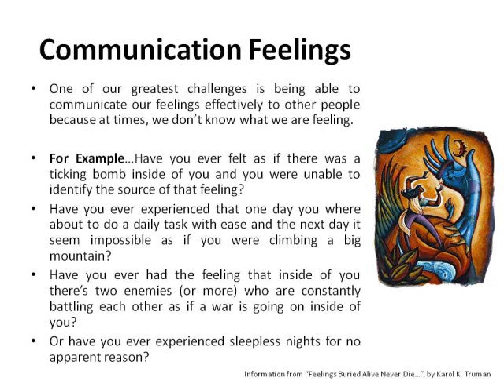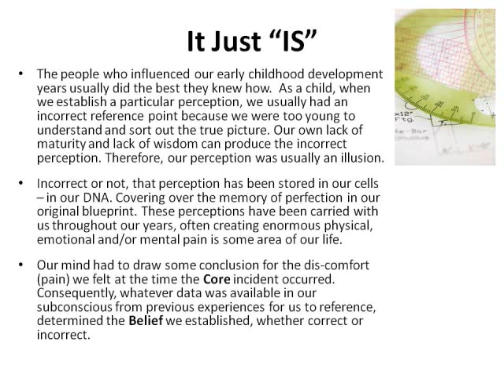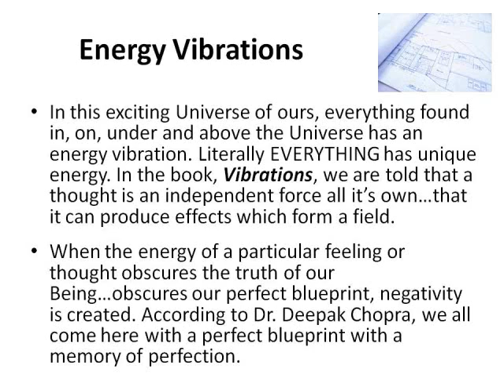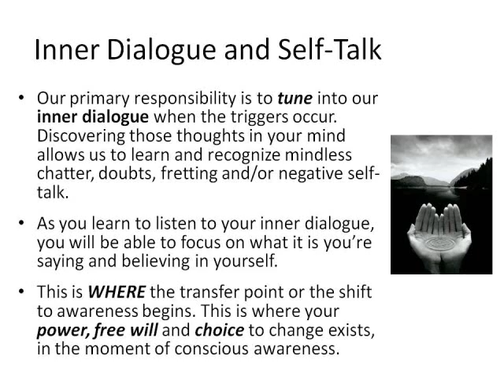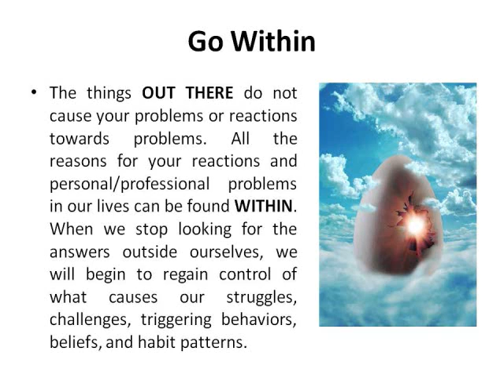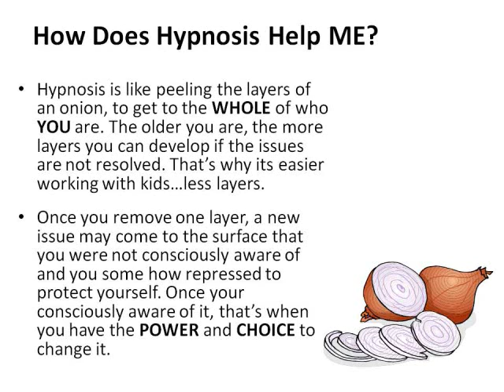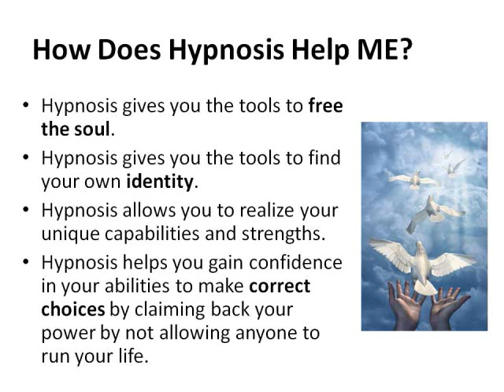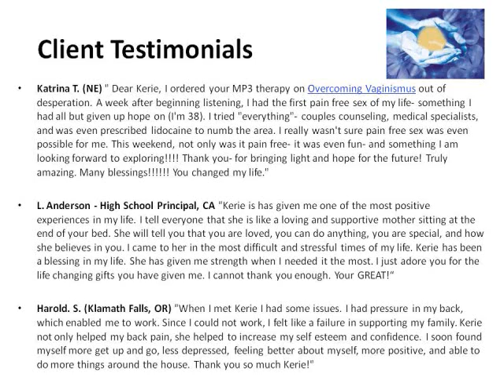"How hypnosis can help me" by Empowered Within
This video presentation will help explain how our negative emotions and thoughts can limit our full potential and keep us trapped in negative behaviors, habits, thoughts, and beliefs about ourselves, our world, our life, other people, etc. It will also show you how you CAN become FREE. So you can live the life you were intended to live.